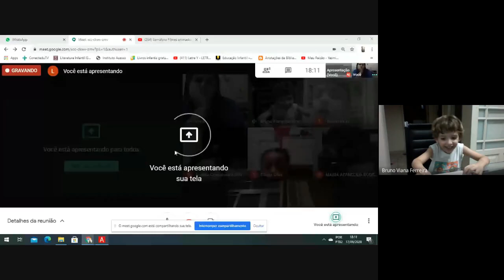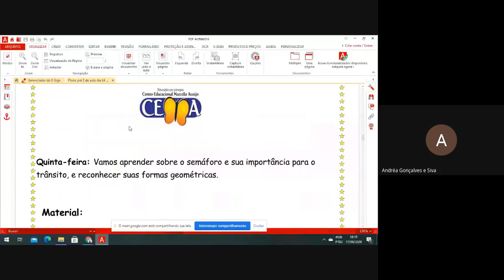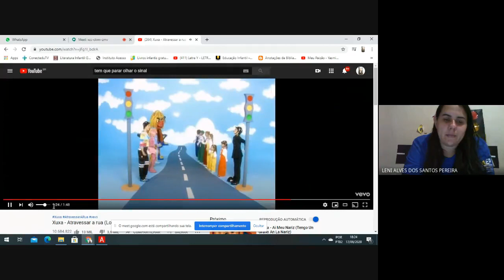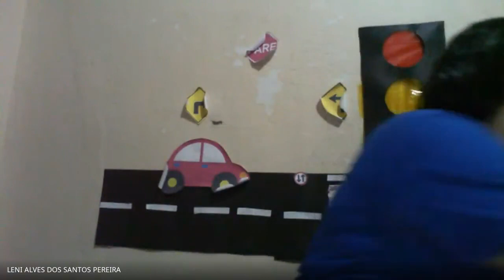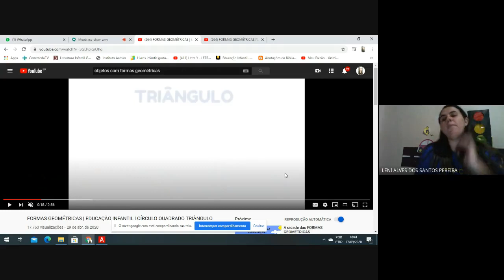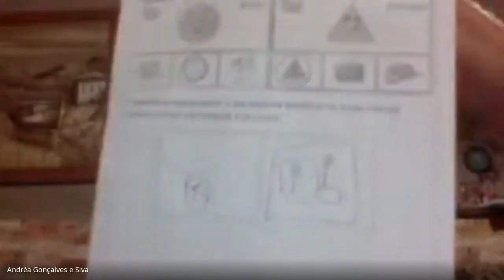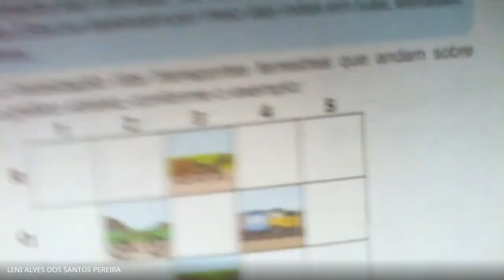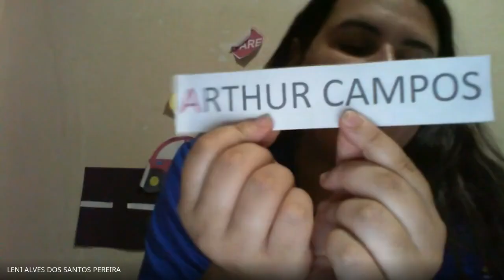Pré II Tarde 17/09/2020